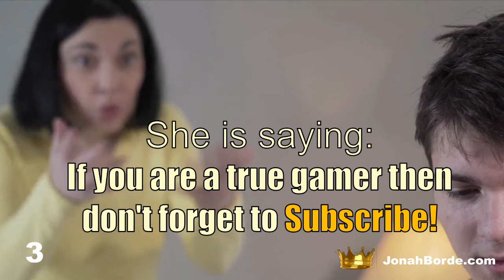Pet Rescue Saga Level 3906 No Boosters